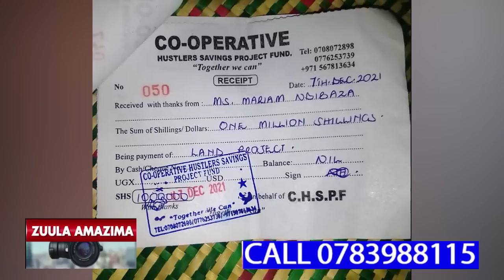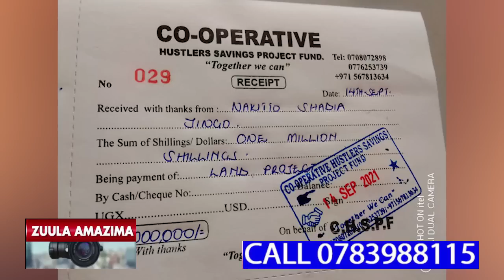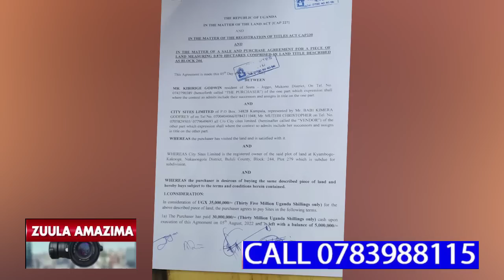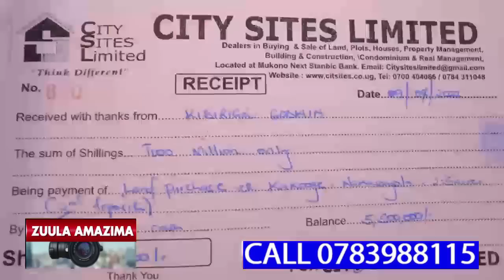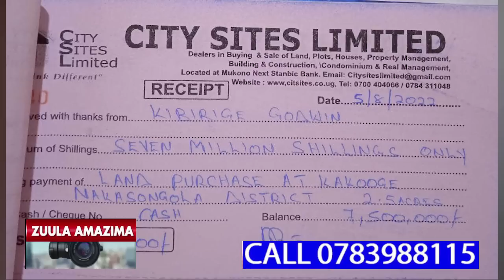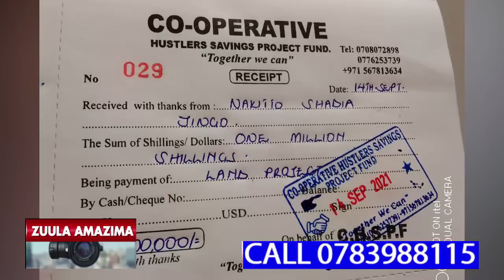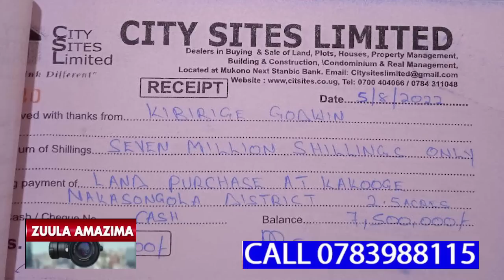BWINO OMUKAMBWE WUNO AZUSE KU SENTE ZABAANA EZABULIRA MU SACCO,CHAIRMAN AKABATEMYE NTI BALIMBA